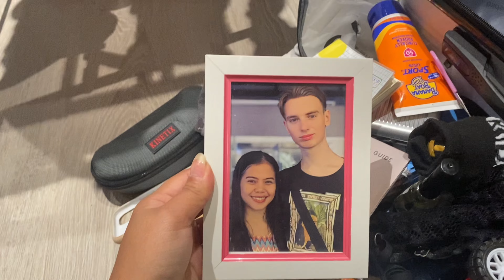IT’S OUR LAST DAY HERE | Where’s next?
: Last Day in Uzbekistan: Night Walk, Local Cuisine, and Snow

Join us for our final adventure in Uzbekistan as we explore the enchanting streets under the moonlight. We take a leisurely night walk, immersing ourselves in the vibrant local atmosphere, before indulging in the authentic flavors of Uzbek cuisine at a charming local restaurant. And to top it all off, we embrace the magical snowfall, adding a touch of winter wonder to our farewell to this beautiful country.